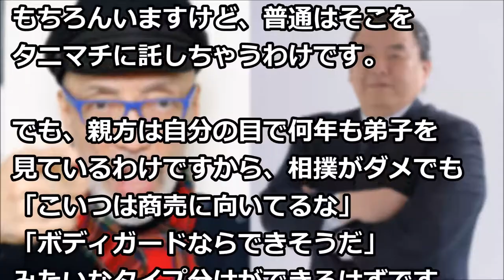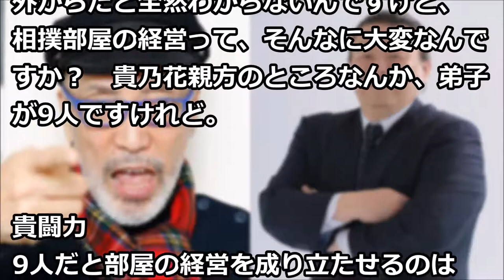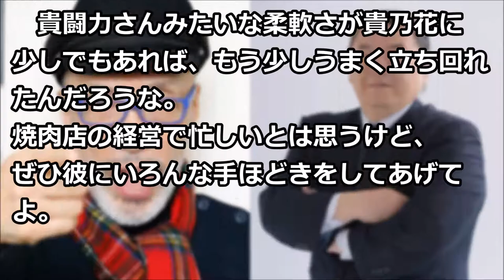テリー伊藤対談「貴闘力忠茂」（4）貴闘力さんの目線が相撲界に必要だ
テリー伊藤対談「貴闘力忠茂」（4）
貴闘力さんの目線が相撲界に必要だ

お楽しみに！！

【関連動画】
【貴乃花】花田紀子「言えない」に込める相撲界のヤバさ！親方の真実知る母の悲痛な叫び...【あの人に幸あれ!!】

【日本相撲協会は理事会を開き、親方衆の職務を決めた。貴乃花親方は審判部・指導普及部に配属。 】【言の葉の國　日本】

貴乃花部屋だけ何故？八角・相撲協会の“隠蔽体質”に一同驚愕…峰崎部屋の暴力事件での不可解な修正がやばすぎる！ウソばかりだ！

相撲協会が貴乃花を追い込もうとしていた恐ろしい仕組みに一同驚愕・・・貴乃花「春のご乱心」でヒラ降格処分どころか「解雇」視野に

【引用】